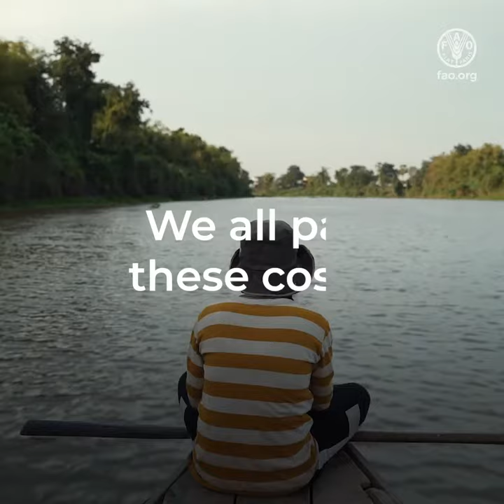Revealing the true cost of food to transform agrifood systems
Food nurtures us. It connects us. The journey of food from farm to table creates jobs and shapes our land and cultures. But agrifood systems have huge hidden costs. They impact our environment, our health, and society.
A FAO report reveals that the hidden costs from how we produce, transport, process and consume food are at least 10 trillion dollars a year.
That’s nearly 10% of global GDP. We all pay these costs, but not equally.
If we want to address poverty and inequality, ensure access to healthy diets that allow people to thrive stop climate change and ultimately design more resilient and sustainable agrifood systems we need to get better at accounting for these hidden costs. Only then can we prioritize actions to address them. And set us on a more sustainable, resilient, and inclusive course for the future.